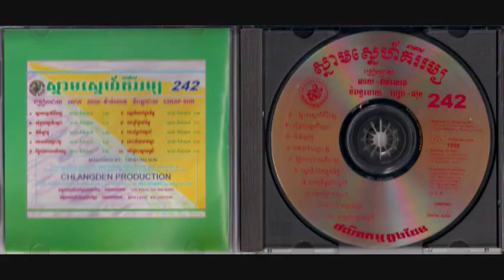យំព្រោះស្តាយស្រី / Youm Prous Sdy Srey - Noy Vanneth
Chlangden Production CD No. 242:
កម្រងចម្រៀងលោក ណយ-វ៉ាន់ណេត